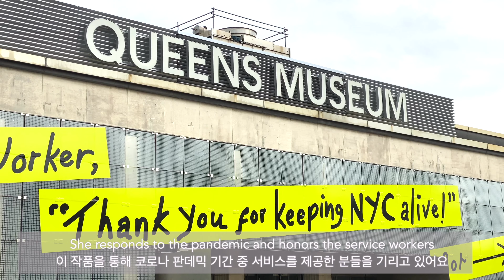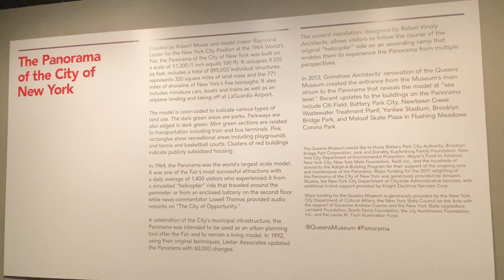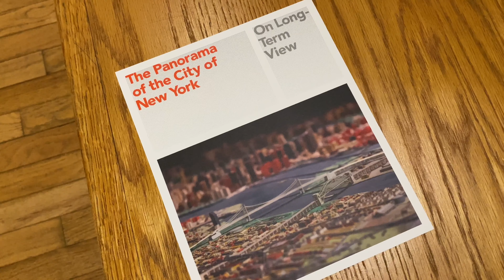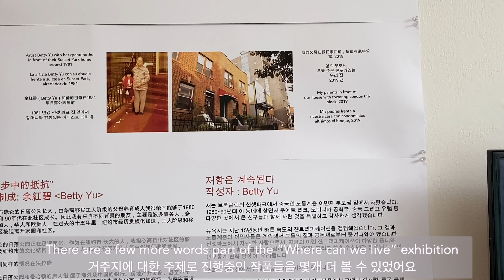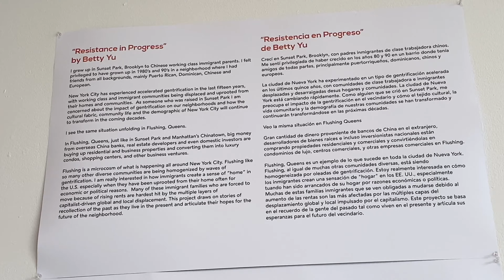Museumbrunch 12: Queens Museum/New York Museum Vlog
Queens Museum is open now.
Please come with me on a tour of the museum.

퀸즈 박물관도 재개관을 해서 방문하고 왔어요.
유명한 파노라마와 기획 전시 작품을 같이 구경해보세요~

BMG:
Obliqua- Bladverk Band